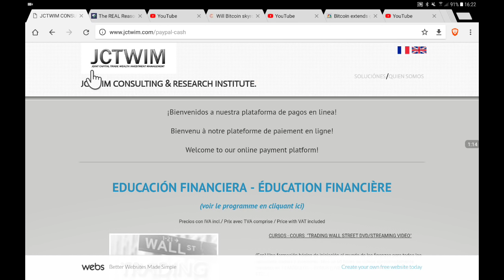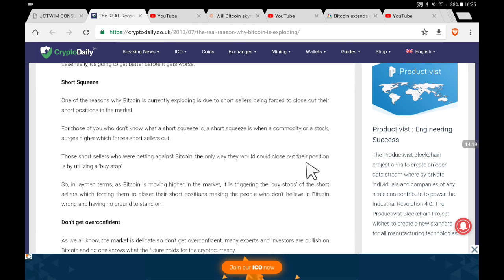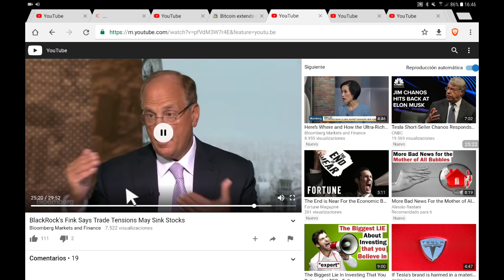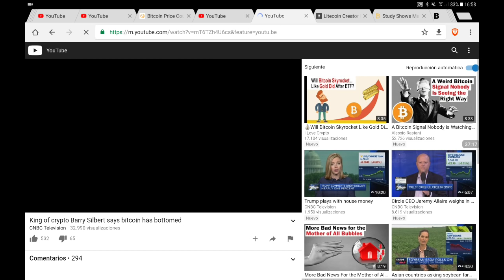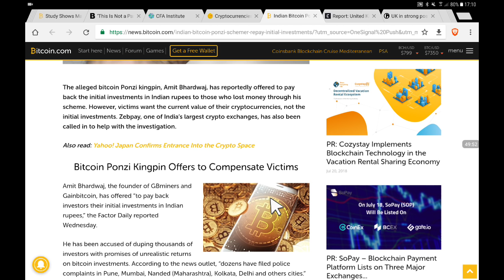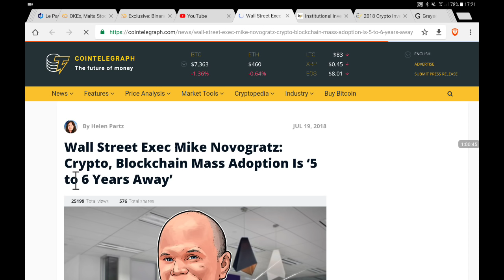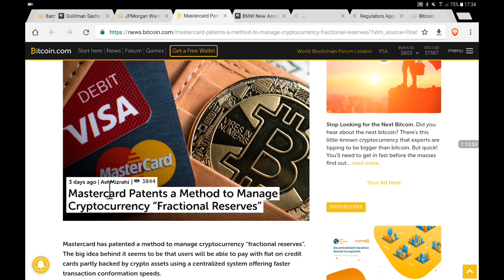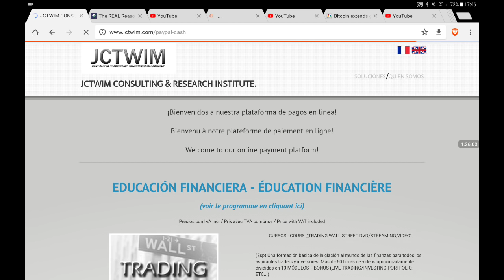Le Crypto Rapport du 21 JUILLET 2018.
POUR LES PAIEMENTS EN CRYPTOS BTC & LTC & DASH

Liens vers les sites de ressources:

BITCOIN GLOBAL

AFRICA

MENA

USA

LAS AMERICAS

ASIA

AUSTRALIA + NEWZEALAND

EUROPA

Report: United Kingdom Primed To Lead “Crypto Economy”

BANKERS & INSTITS